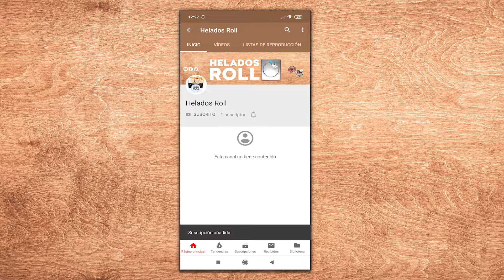Helado en Rollo de Twix Bar + Twix Drink